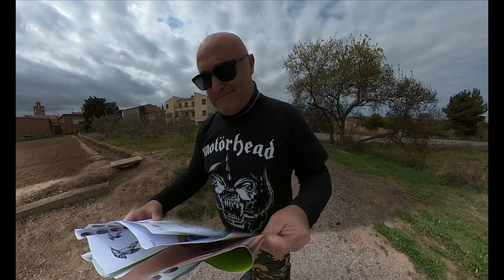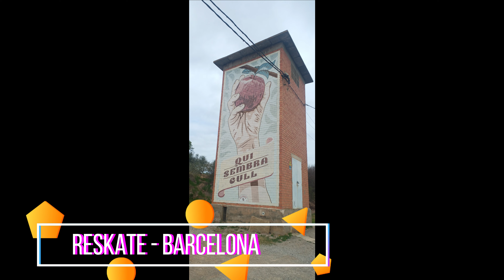MOTO GUZZI V85 TT y Mariette Rider en Busca de PENELLES , PUEBLO GRAFITEADO......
El Pueblo Grafiteado con Murales SUPER grandes en las fachadas de Casas y Edificios , muy chuloo